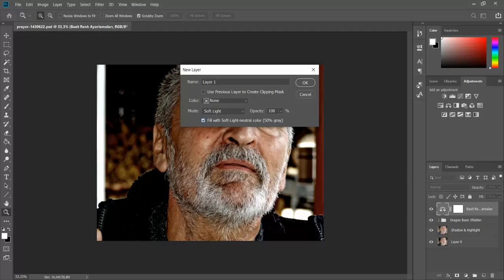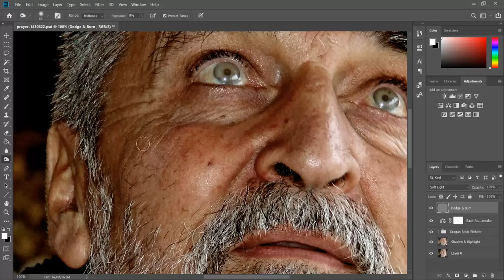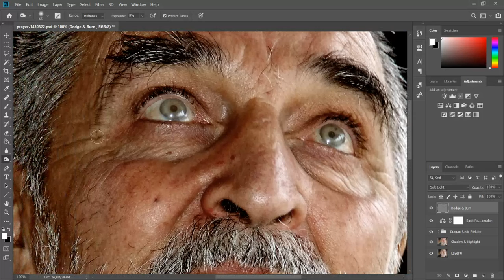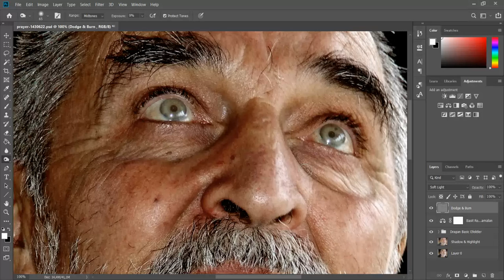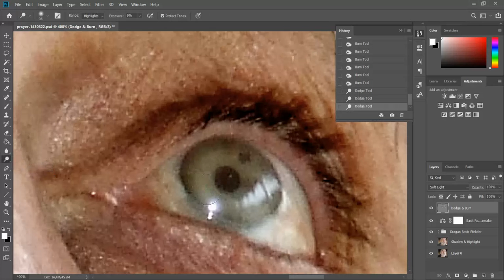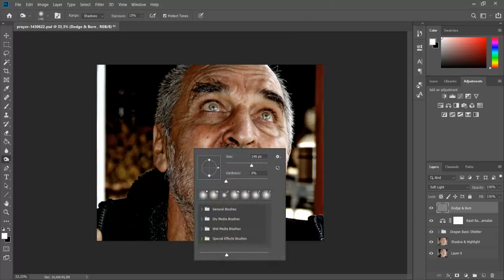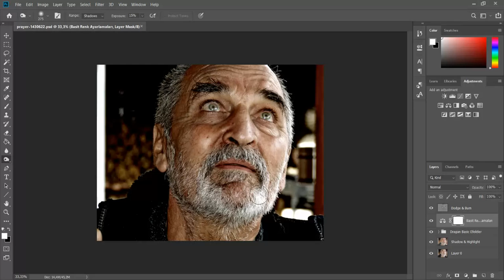Photoshop'ta Dragan Tekniği ile Fotoğraf Düzenleme - Bölüm 2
Dragan tekniği Fotoğraf Düzenleme Eğitimi (Bölüm-1 / Bölüm-2)

İyi seyirler